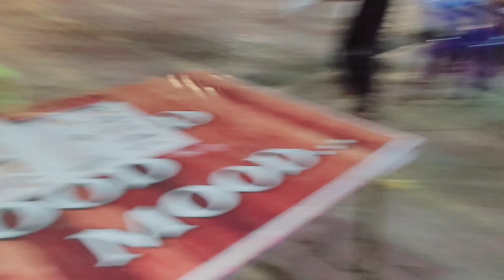गैर लड़की को I Love You बोला | D2 Prank